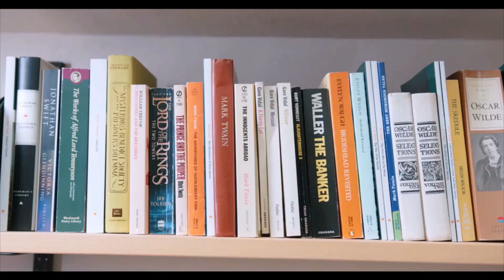Mówiąc krótko: Trzy książki dla prawdziwych mężczyzn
I nie tylko dla prawdziwych mężczyzn, ale też o prawdziwych mężczyznach...